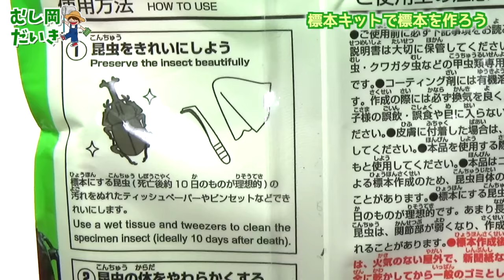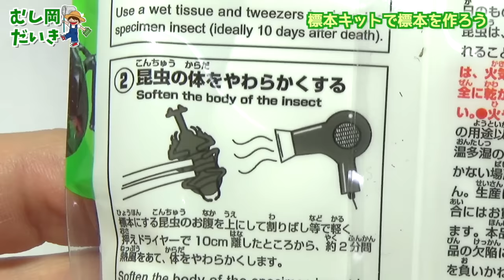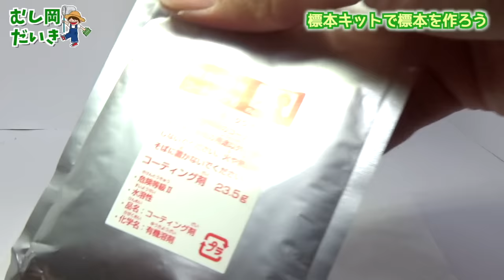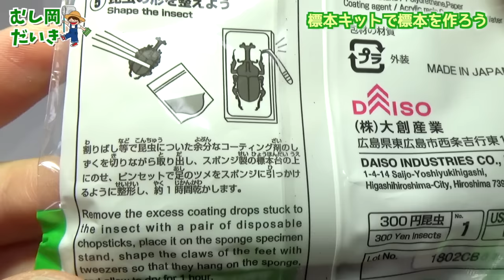【まさか】100均の標本キットでクワガタ標本作った結果…